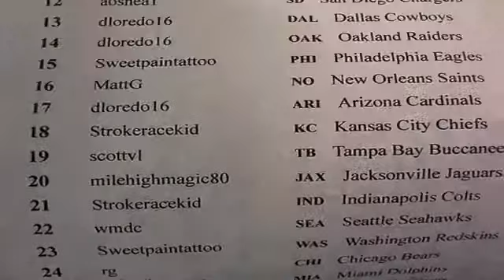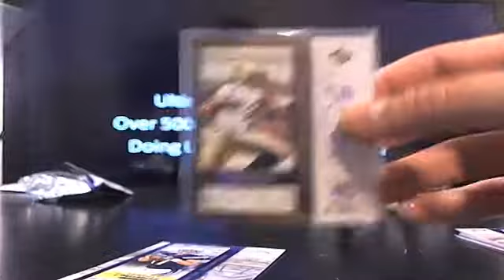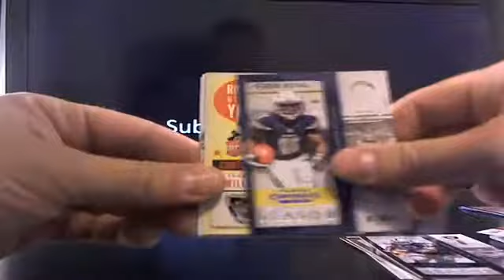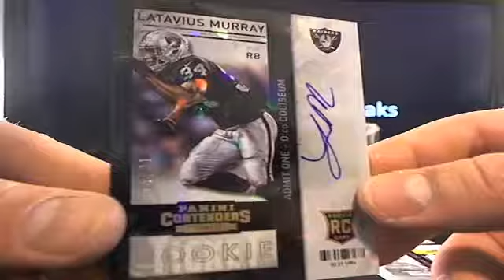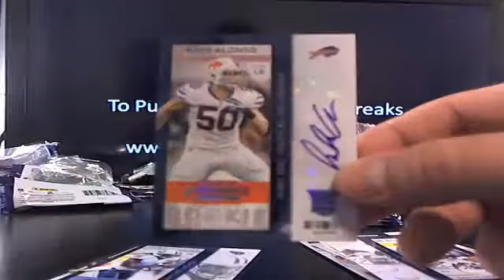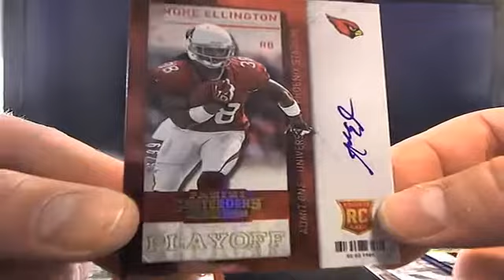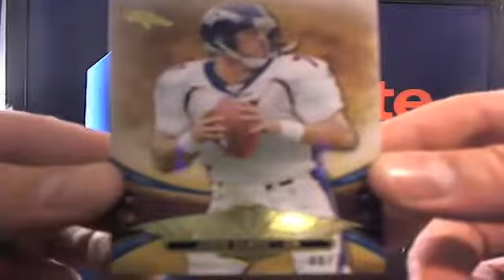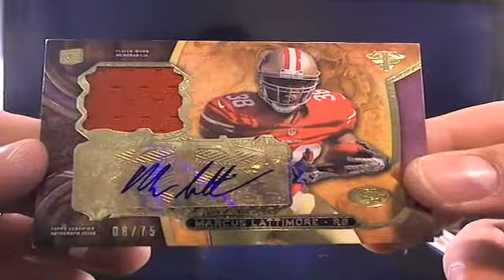UltimateBoxBreaks.com: 2013 Contenders/TTT Football Dual Box Break 4